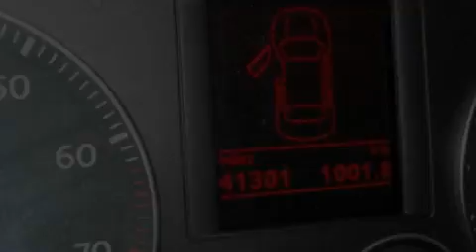2008 VOLKSWAGEN JETTA VA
We've been honored to serve the  VA area , we promise that your experience at our dealership will exceed your expectations !

 Year : 2008

 Make : VOLKSWAGEN

 Model : JETTA

 Engine : 2.5L I5

 Trans . : AUTO 6SPD

 Exterior : CAMPANELLA WHITE

 Miles : 41,300

 2717 Virginia Beach Blvd

  , VA 23452

 2008 VOLKSWAGEN JETTA  VA